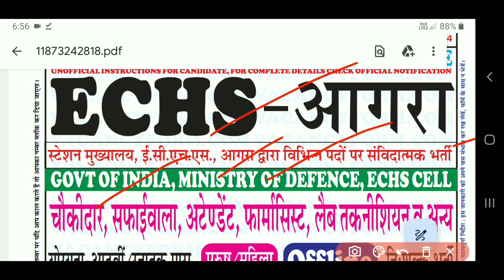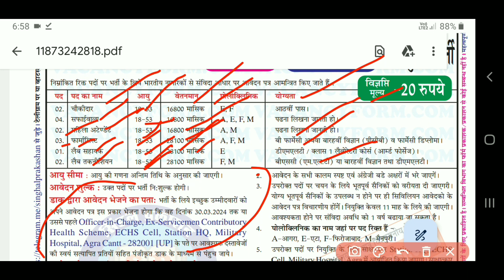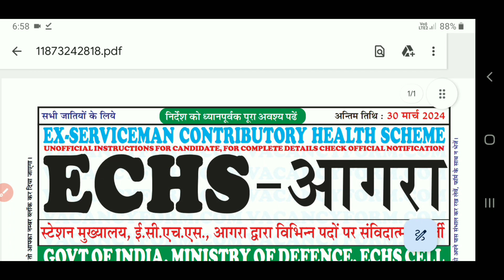Agra Recruitment 2024 || UP New Recruitment 2024 | Agra Vacancy 2024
Dosto Aaj ki Video Me Maine Agra Me New Bharti Nikali Hai Uske Bare Me Bataya Hai Ummeed Hai Aapko Video Pasand Aayegi

Queries Solved